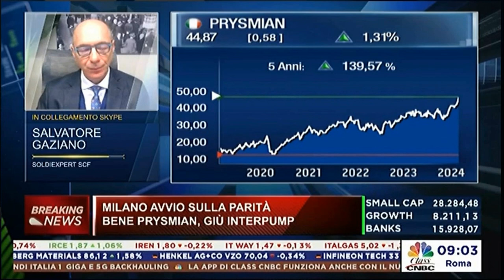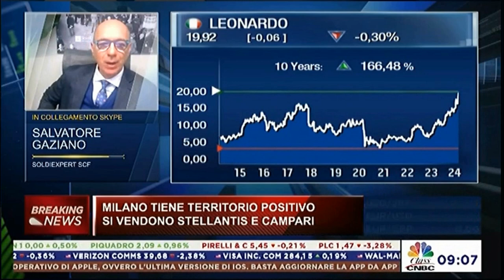Prysmian, Leonardo, e Campari guidano le discussioni a Piazza Affari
Prysmian ha iniziato la giornata in forte salita dopo aver finalizzato un contratto multimiliardario rilevante. La joint venture tra SSEN Transmission e National Grid Electricity Transmission plc ha conferito alla società una commessa del valore di circa 1,9 miliardi di euro, segnando un successo significativo per Prysmian in un mercato globale estremamente competitivo.

Leonardo, a sua volta, ha superato la soglia dei 20 euro per azione. Come sottolineato da Salvatore Gaziano, direttore investimenti di SoldiExpert SCF, la società ha dimostrato una notevole resilienza grazie all'aumento delle spese per la difesa e la sicurezza dopo l'invasione della Russia in Ucraina il 24 febbraio 2022. Questo ha permesso al titolo di triplicare il suo valore, anche se va ricordato che nei 10 anni precedenti a quella data il titolo era rimasto al palo.

Campari si appresta a presentare i suoi conti nel difficile contesto del settore alcolico. Dopo la "sbornia" di ordini successivi al lockdown, l'azienda ha affrontato sfide crescenti, tra le quali l'acquisizione di Courvoisier, finanziata attraverso il collocamento di obbligazioni ed azioni.

Salvatore Gaziano, direttore investimenti di SoldiExpert SCF, consulente finanziario indipendente, ha discusso questi argomenti (e altri caldi) su Class CNBC con Elisa Piazza durante la trasmissione "Caffè Affari", offrendo una panoramica sulle dinamiche del mercato.

➡️Se si desidera ricevere questo tipo di inFormazione e restare inFormati è consigliabile iscriversi oltre che al canale di YouTube di SoldiExpert SCF (in alto a destra cliccando) anche a: